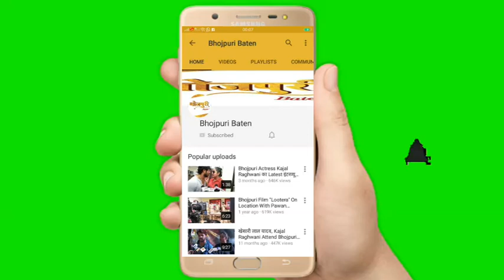Teen Ager Love Story "Public Review" Bharat Gandhi, Zoya Khan, Sanjay Pandey